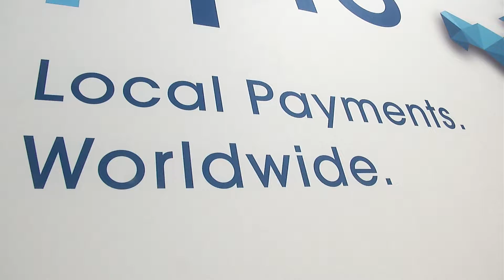PPRO at Money20/20 USA